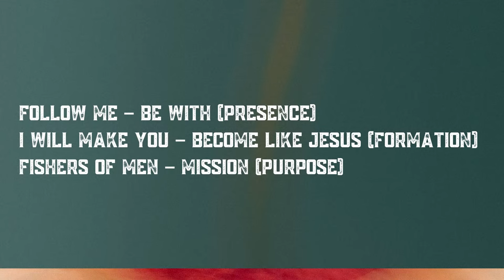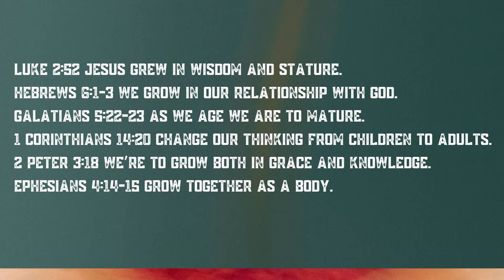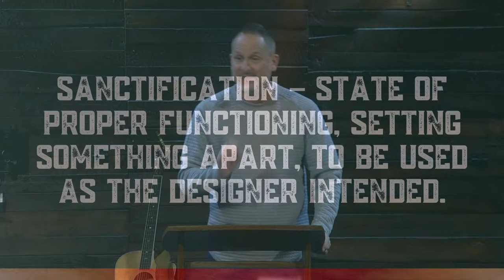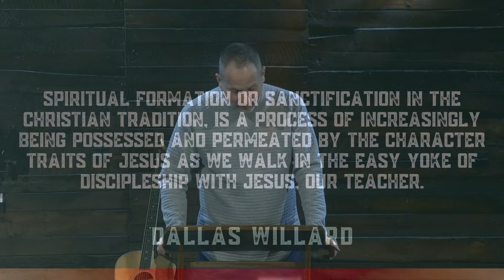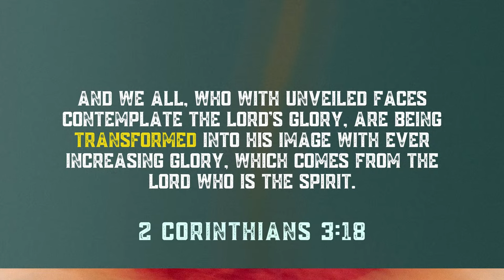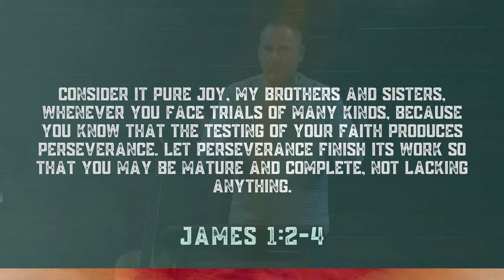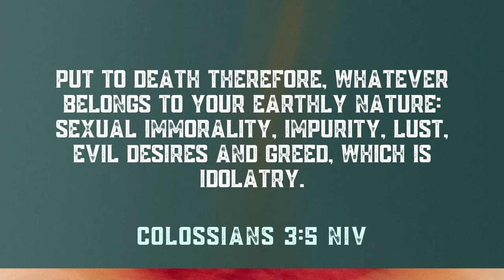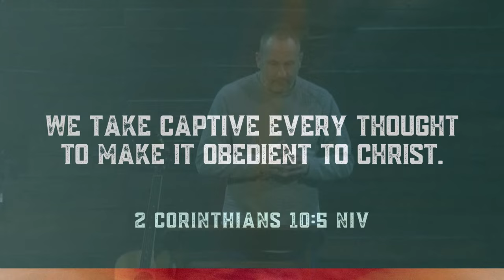Become: Pt 2 of How do We Do This? Pastor Steve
Cornerstone Christian Center, 1745 East 18th Street, Antioch, CA, 94509